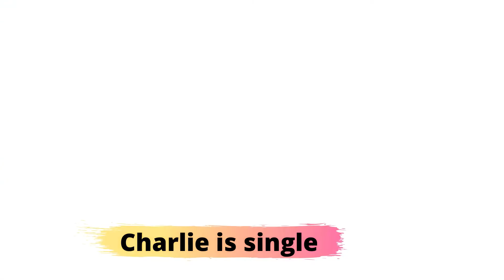Julie and the Phantoms 🔥Real-Life Partners, Real Age and Zodiac Sign. (2020 )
Get to see the real-life partners, real age, and real name of your favorite cast member in Julie and the Phantoms. It was one of our personal favorites. Enjoy!

#1 FASTEST INSTAGRAM GROWING TOOL ~Click Here!!

Main Cast🔥

🔥Madison Reyes as (Julie)
🔥Charlie Gillespie as (Luke)
🔥Owen Joyner as (Alex)
🔥Jeremy Shada as (Reggie)
🔥Jadah Marie as (Flynn)
🔥Sacha Carlson as (Nick)
🔥Savannah Lee May as (Carrie)
🔥Booboo Stewart as (Willie)